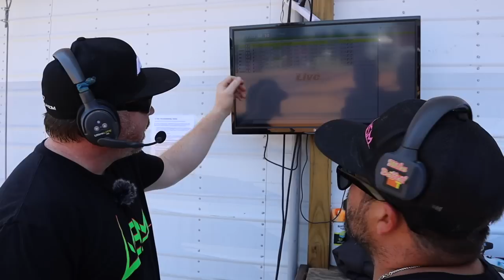Professional RC Car Driver Follow Nitro RC Car Racing | Mic'd Up Mike Battaile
IDST AA and AAA Charger

6710 Virginia Pkwy Ste 215 PMB 69